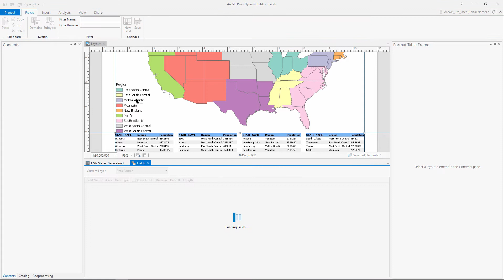ArcGIS Pro 2.1 Sneak Peak: Dynamic Tables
Soon you'll be able to add dynamic tables into your layouts in ArcGIS. This video demonstrates how you'll be able to add a frame and modify its appearance in ArcGIS Pro 2.1.